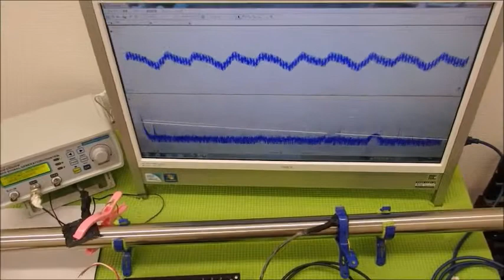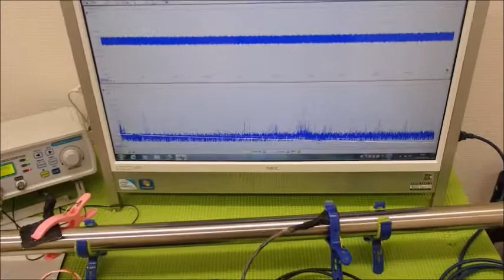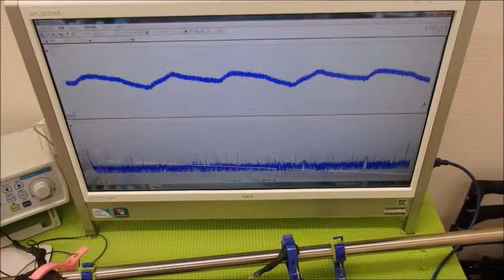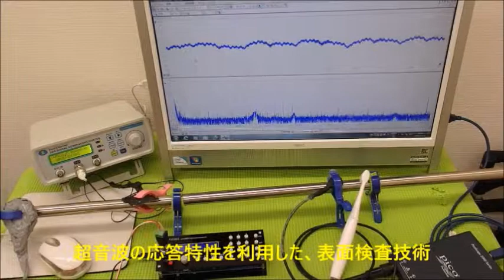メガヘルツの超音波発振制御プローブ ultrasonic-labo